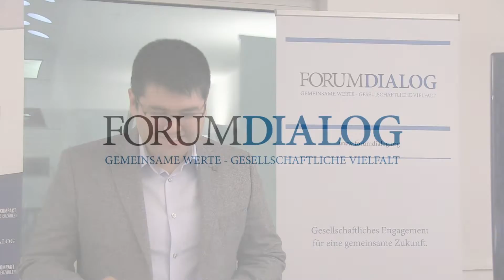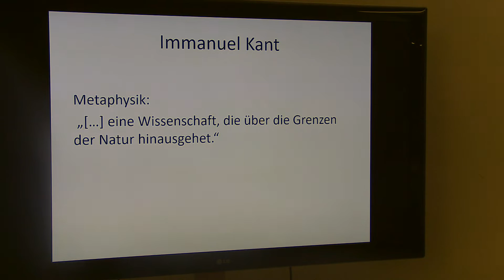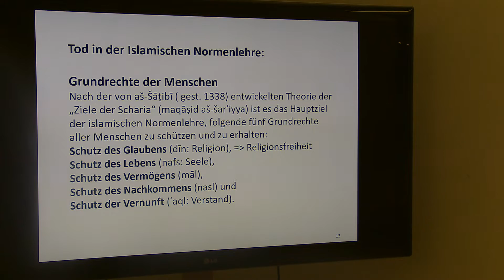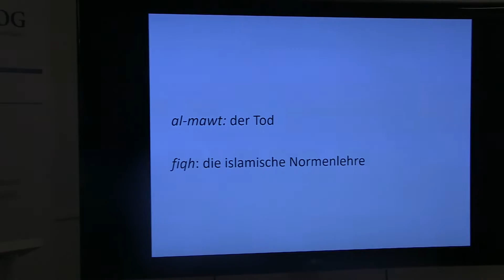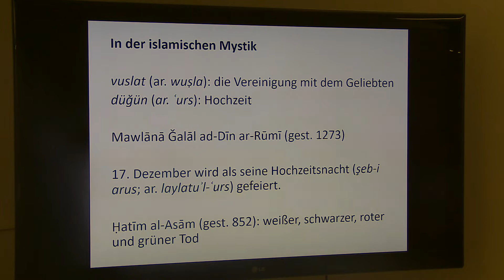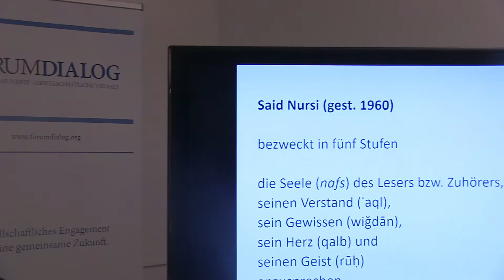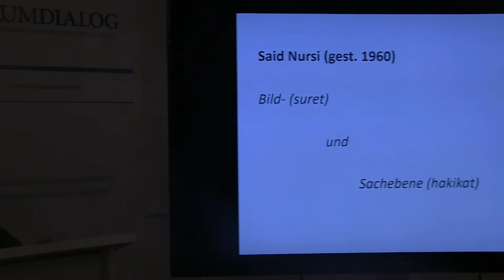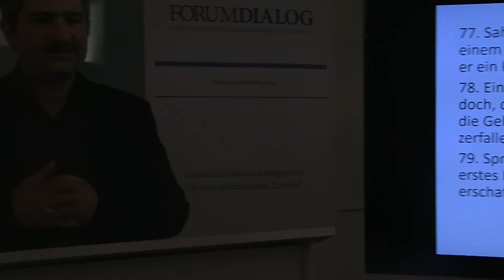Islam Kompakt III - Endstation: „Tod“? - Jenseitsvorstellung im Islam - Imam Kadir Sanci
Das Leben ist ein unbezahlbares Geschenk und der Tod eine unvermeidliche Tatsache. So haben sich die Gelehrten, Theologen und Philosophen seit jeher mit der Frage nach Leben und Tod beschäftigt.

Was ist der Grund für unser menschliches Dasein? Warum gibt es überhaupt den Tod? Ist der Tod das Ende von allem oder erst der Anfang eines unendlichen Lebens? Auch der Islam beschäftigt sich mit diesen essentiellen Fragen der Menschheit, indem der Koran zu ein Drittel die Auferstehung  (al-haschr) thematisiert.

In dieser Veranstaltung soll dem Zuhörer ein Einblick in die Jenseitsvorstellung der Muslime gewährt werden. Vor allem in Anlehnung auf al-Ghazali (gest.1111) und Said Nursi (gest. 1960) wird auf Leben und Tod eingegangen. Von der islamischen Normenlehre bis zur Mystik werden zu diesem Thema unterschiedliche Herangehensweisen vorgestellt. Auch die Frage danach, ob ein Leben im Paradies nur Muslimen vorenthalten bleibt bzw. bleiben muss, könnte aus interreligiöser Sicht von großer Bedeutung sein.

Referent:
Kadir Sanci – Imam des House of One